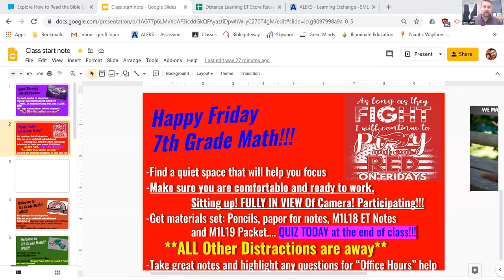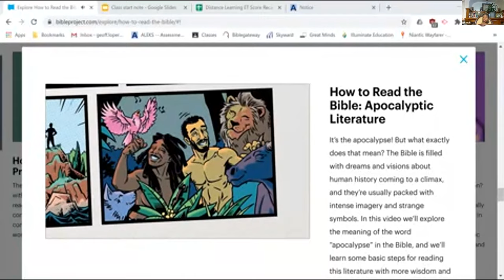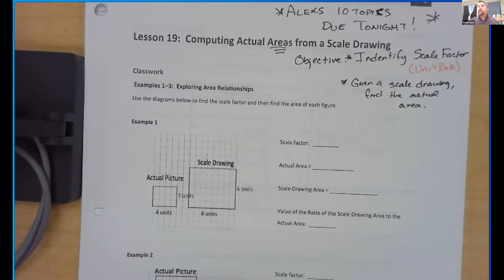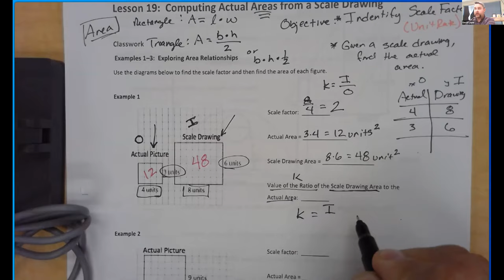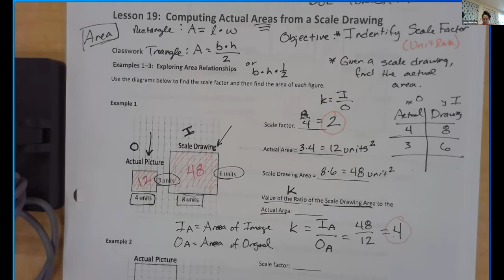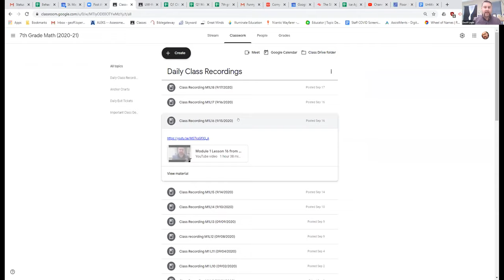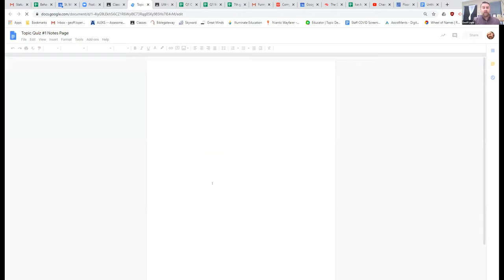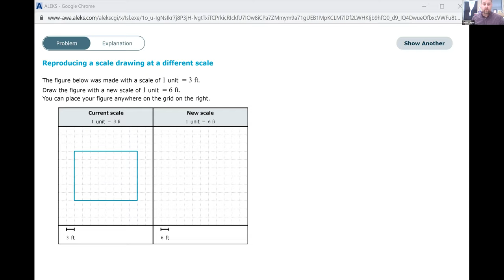Module 1 Lesson 19 from Live Stream Class on 09/18/2020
M1L19 covering Finding Actual Area from a Scale Drawing